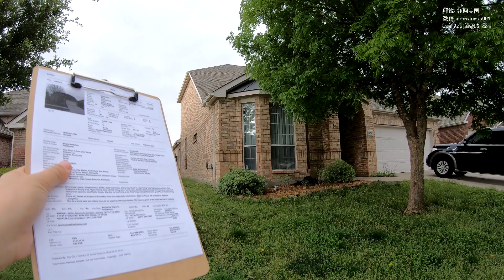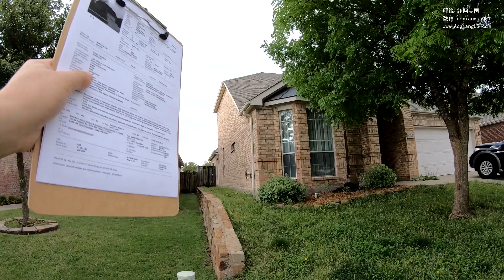翱翔美国 投资样板1928-25.5万 ｜美国买房找邱锐 德州达拉斯房产 翱翔美国